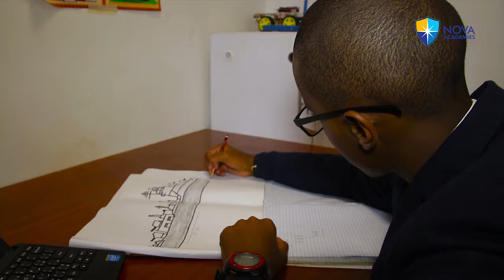daretoDream - Isaac Maingi HD